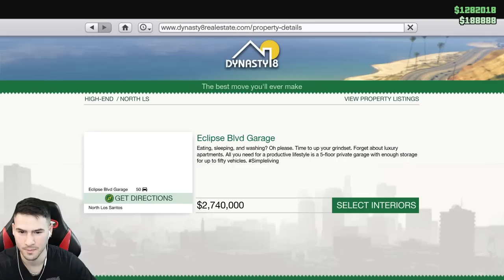КРИЕНИЦА, НО БЯГАМ С КОЛЕЛО!😱 GTA 5 КЛАСИЧЕСКА КРИЕНИЦА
✅Стриймче днес към 18:00 - @ShadowHexStreams